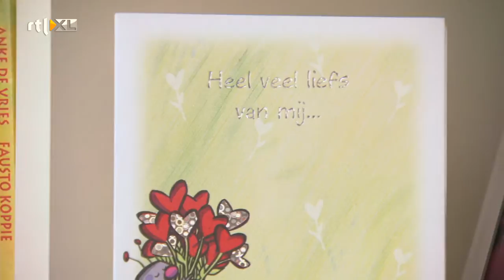Jillis in "Billy Elliot; Van Auditie tot Applaus"